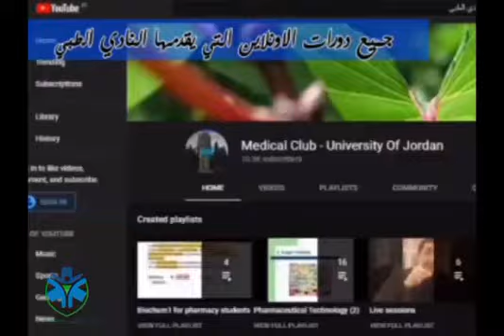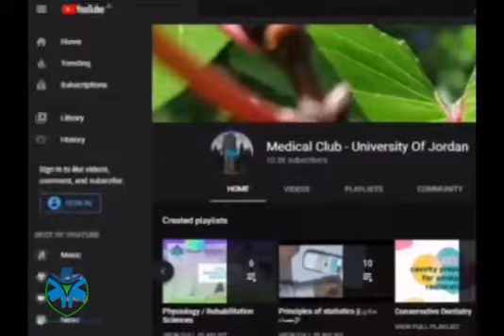احتفالا بوصولنا الى 10آلاف مشترك